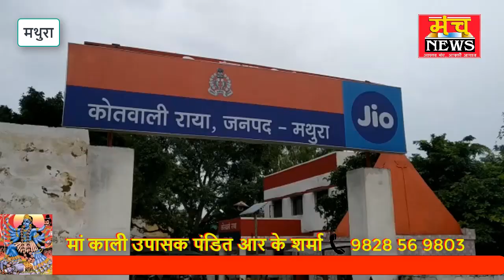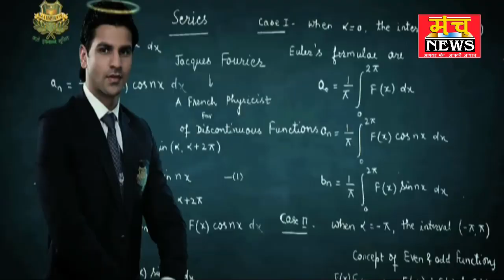लालच और ईमानदारी का वाकया आया सामने